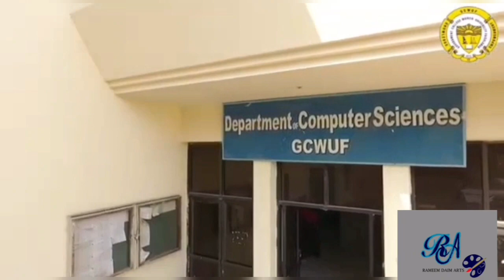My University Tour🤩💞/GCWUF/Greenery and Beauty❤/Rameem Daim Arts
Hi, Viewers!

This is my university..
Must give your reviews in comment section.